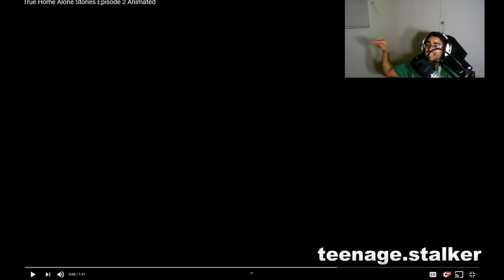You Are Home Alone and This Happens...-Spooky Sundays #2 Llama Arts Reaction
Welcome to another episode of Spooky Sundays! We are watching more llama arts animations, love your work llama! This one features 3 short animations "Deep Web Experience Animated", "True Home Alone Stories Animated episode 1" and "True Home Alone Stories Animated Episode 2"we will be watching and reacting to it as usual.

I upload 5-6 times a week, Saturday is no upload and Sunday is Spooky Sundays. Give me suggestions of what you want to see.. I am a college student, work 2 jobs and am the eldest in my family... So my apologies if videos get uploaded a little late sometimes. Looking for a good game but don't want to put down a whole $60 for it?
Click the link down below to check out one of my partners for deals on great game titles, if you sign up for their plus account you will receive a free game every month, money back guarantee and additional discounts on every game, they also give free loot boxes the more you buy